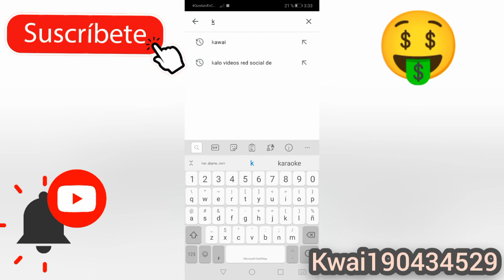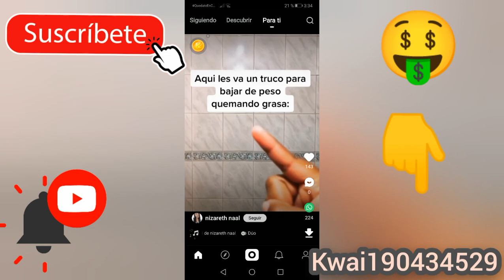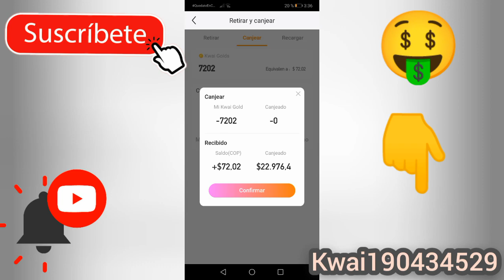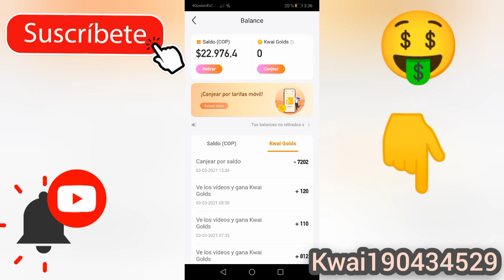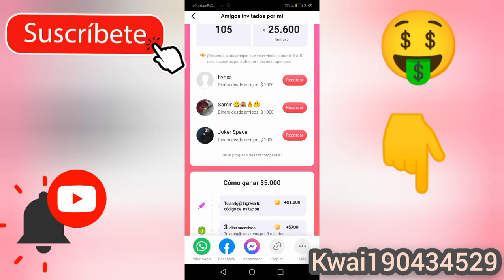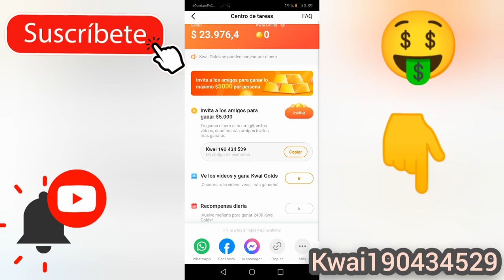CÓMO GANAR DINERO REAL EN KWAI- APP COLOMBIA 🇨🇴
Escribe éste código y te darán una recompensa.
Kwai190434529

En éste video te enseño como ganar dinero en Colombia 100%Real.

Un saludos a todos y todas ❤️